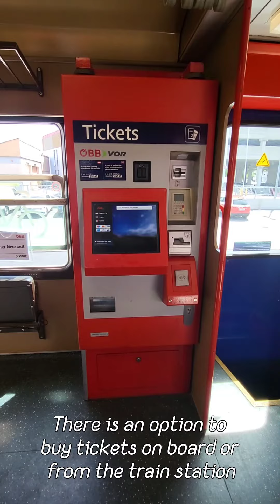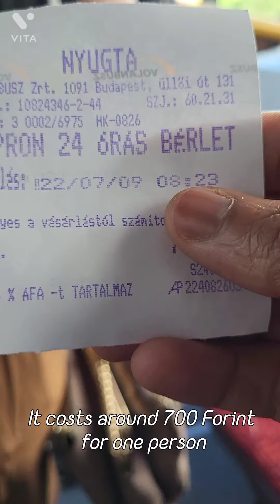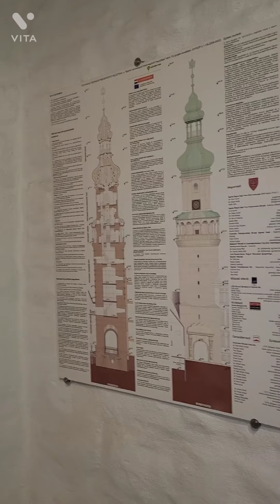City tour in the Dental Capital of the world- Sopron, Hungary 🇭🇺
Sopron is a border city in Hungary. It is known as  the "gate way to the west". Sopron have a rich historical and cultural heritage. The city with its fascinating architectural heritage, is surrounded by a varied landscape, with the Sopron hills and Lake Ferto. The city is famous for it's Dental tourism with more than 300 Dental clinics.